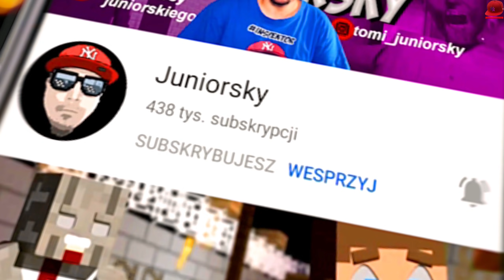🏦 PEACH ROZBIŁA BANK W MARIO! | Super Mario 3D World #05 🏦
🏈 | Let's Play Super Mario 3D World  - PL/Po Polsku | 🏈

HASHTAGI ⇾